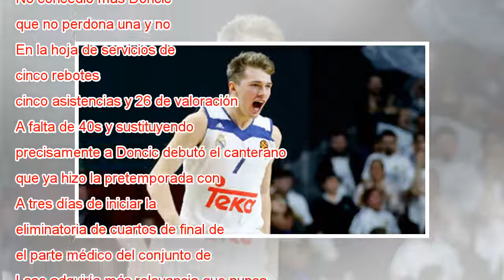Doncic no perdona una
Liga Endesa ACB Jornada 28 Finalizado Así fue Fuenlabrada 75 90 Real Madrid Baloncesto El Real Madrid se impuso con autoridad al Montakit Fuenlabrada (75-90) y logró su 25ª victoria en 28 jornadas de Liga. A pesar de su holgura en el liderato, el con...